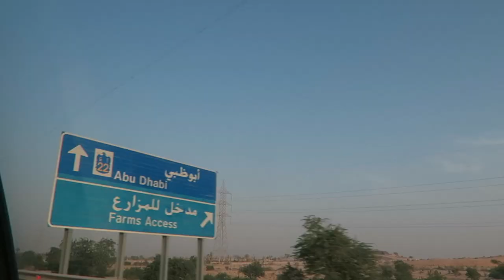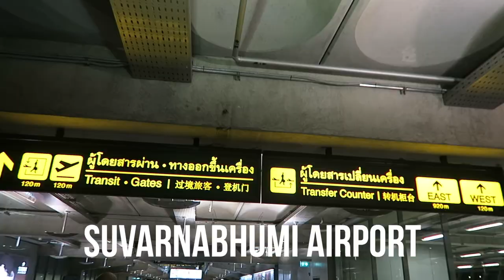ABU DHABI: Camel Safari & Flying To Bangkok in Emirates Business Class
Here's the final day of our trip to Dubai and Abu Dhabi. We start off with a camel safari in the desert. It was beautiful to ride at sunset, though I felt a bit sorry for the camels since they were wearing bits and masks. . . so not sure if I'd recommend it.

Next, we head up Jebel Hafeet mountain in Tawam, right on the border of the United Arab Emirates and Oman. The views were outstanding.

The next morning, we head to Abu Dhabi International Airport for our flight to Bangkok. By bidding on seat upgrades, we were able to fly via Emirates Business Class which was such a fantastic service from start to finish. The vlog ends at our go-to hotel in Bangkok, Hotel Indigo.

Thanks for coming along! I hope you enjoy the vlog. :)

This vlog was filmed in November 2016.

Part 3: LISBON - LX Factory, Time Out Market & the Best Homeware Shop